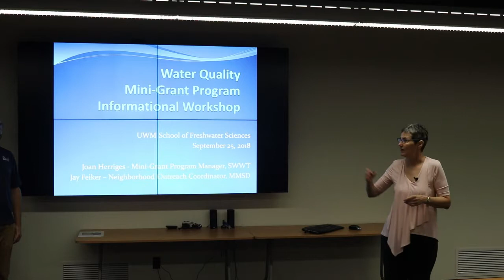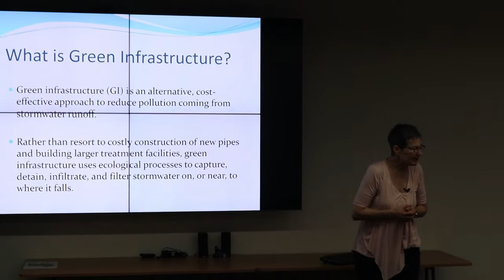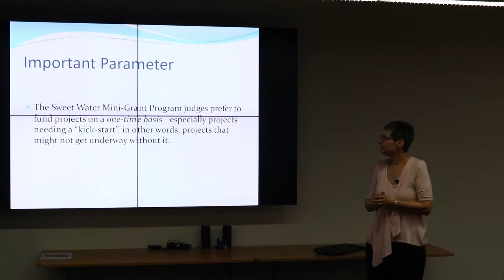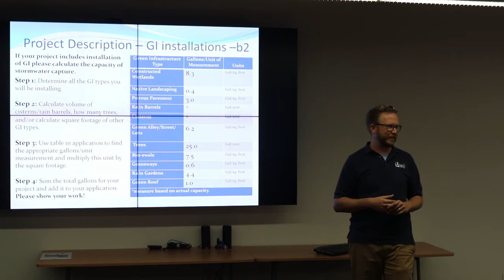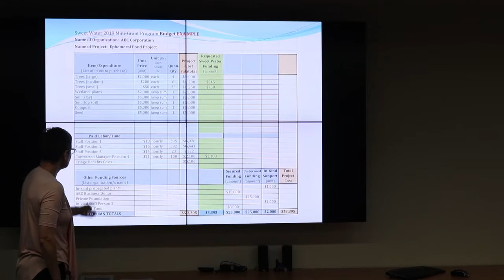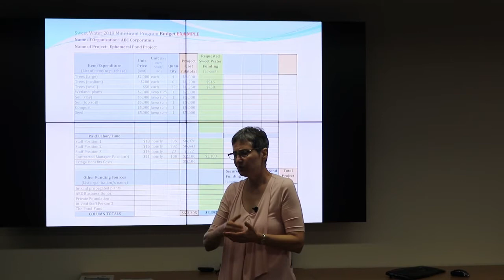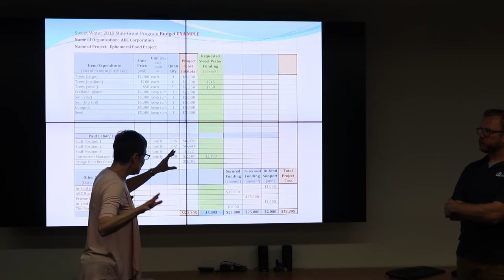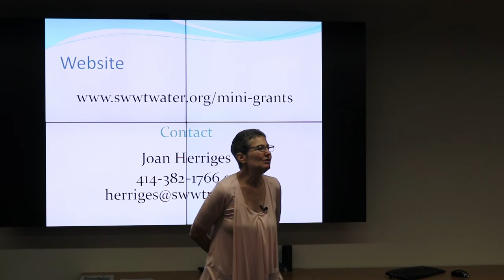2018 MG First Cut